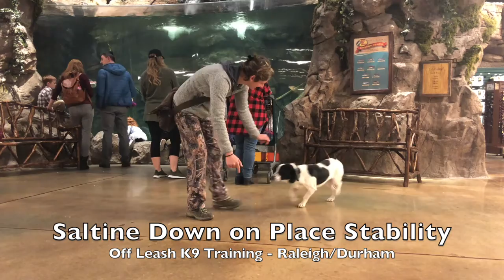2-3yo Hound Mix "Saltine" Before and After - Dog Trainers Raleigh Durham